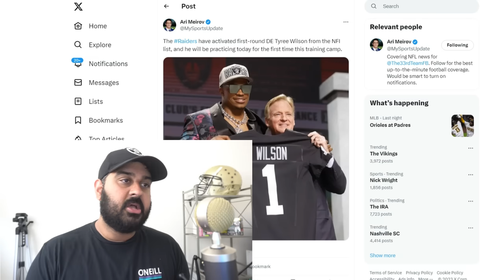BREAKING: Raiders have CLEARED Tyree Wilson to Return to Practice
Las Vegas Raiders EDGE Tyree WIlson is activated off the NFI List.

raiders report, Josh McDaniels, Dave ziegler, sanjit t, Josh jacobs, raiders training camp day two 2 1 one full footage training campe breakdown